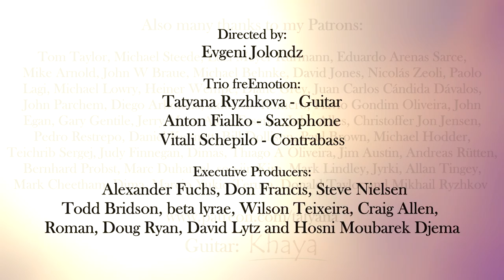J. Cardoso Milonga, Trio freEmotion (Tatyana Ryzhkova)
Tatyana Ryzhkova presents Trio freEmotion (guitar, saxophone, bass). J. Cardoso - Milonga.

Trio freEmotion: Anton Fialko (Saxophone), Tatyana Ryzhkova (Guitar), Vitali Schepilo (Contrabass)

My favourite strings (USA)
Meine Lieblingssaiten (Deutschland)

I record with these microphones (USA)